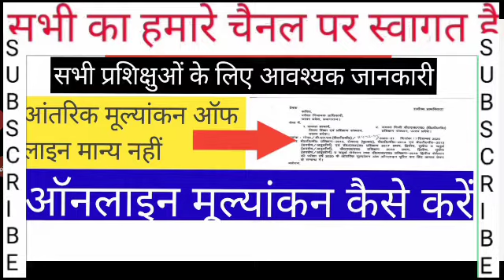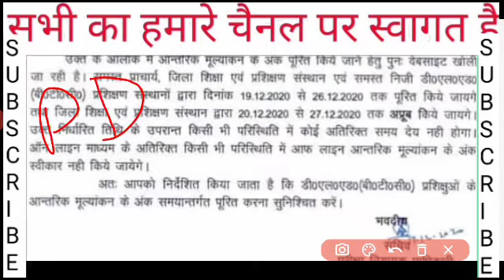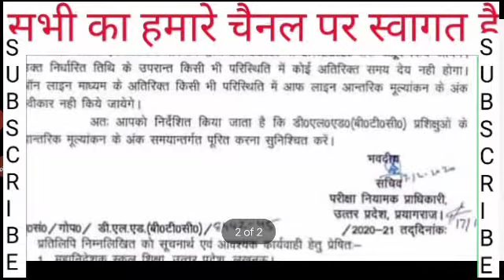Deled and Btc offline manya nahi2020 21।। Today update।।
आज की हेडलाइन डीएलएड वालों के लिए बहुत महत्वपूर्ण खबर है पूरा वीडियो जरूर देखें।।अबकी बार बैक नहीं शिक्षक बनेंगे।। देखिए पूरा वीडियो और हो जाइए तैयार।।One Shot vision d.el.ed third semester padhna hai bahut Jaruri abaki bar Shikshak banana haideled 3rd semester important question previous year।। अबकी बार डीएलएड पार।।आ गए एग्जाम सेंटर के नाम अब देने होंगे एग्जाम।। बहुत महत्वपूर्ण पूरा देखें वीडियो।।धरने का दम । पास है हम । UP DELED EXAM DATE 2020 I UP DELED BACK PROMOTE I UP DELED PNP UPDATE I NEW

🔴Live Update l up deled back promote l up deled 1st,2nd,3rd,4th promote l up deled exam date2020 l

UP DELED NOTICE II UP DELED EXAM DATE II UP DELED 2ND AND 4TH SEMESTER EXAM DATE II PNP UPDATE

UP DELED 1ST,2ND,3RD,4TH SEMESTER EXAM DATE II UP DELED PROMOTE II UP DELED 2017,18 BACK PROMOTE

UP DELED 2017,2018,2019 EXAM DATE II UP DELED EXAM UPDATE II UP DELED PNP UPDATE 22 SEP 2020

UP DELED BTC EXAM DATE 2ND SEMESTER AND 4TH SEMESTER II  BTC 2ND SEMESTER EXAM II DELED 2,4 SEMESTER

UP DELED 2017,2018,2019 BREAKING NEWS II डीएलएड 2017 वाले सभी fail हो सकते है ।। पूरा पैसा बेकार

डीएलएड 2017 बैच वालों का सेमेस्टर प्रमोट । ज्यादा परेशान न हो । deled 2017 batch promote

DELED SEMESTER PROMOTE I DELED 1ST SEMESTER PROMOTE I DELED 3RD SEMESTER PROMOTE I NOTICE DECLEAR

UP DELED 1ST AND 3RD SEMESTER PROMOTE 100% CONFIRM I BTC EXAM PROMOTE I 1
UP DELED SEMESTER EXAM NOTICE I UP DELED 1ST SEMESTER EXAM DATE I UP DELED BTC EXAM DATE I PNP UPDAT

2nd semester notice l UP DELED IMPORTANT NOTICE I PNP UPDATE I SEMESTERS EXAM DATE I 1ST SEMESTER EX

UP DELED EXAM DATE DECLARED I UO DELED EXAM DATE I UP DELED EXAM 1ST SEMESTER 2019-21 I UP DELED PNP

UP DELED/BTC 1ST SEMESTER 2019-21 EXAM DATE I UP DELED PNP UPDATE I UP DELED 1ST & 3RD SEMESTER EXAM

UP DELED 1ST SEMESTER EXAM UPDATE I UP DELED NEWS TODAY I UP DELED BTC EXAM DATE SHEET I PNP UPDATE

UP DELED EXAM UPDATE I UP DELED PNP UPDATE TODAY I UP BTC EXAM DATE I UP DELED PROMOTE I 1ST SEMESTE

UP DELED EXAM DATE 2020 I UP DELED/BTC EXAM 1ST SEMESTER 2019-20 I UP DELED STUDENTS PROMOTE

UO DELED EXAM DATE 2020 I UP DELED/BTC EXAM 1ST SEMESTER 2019-20 I UP DELED STUDENTS PROMOTE

UP DELED EXAM UPDATE TODAY I UP DELED BTC NEW EXAM DATE I UP DELED PNP UPDATE I BTC EXAM 1ST SEMESTE

UP DELED EXAM 1ST SEMESTER 2019-20 I UP DELED PNP NOTICE I UP DELED/B5C EXAM DATE SHEET I NOTICE

UP DELED EXAM 2010 I  Uttar Pradesh ke dipti cm ne liya bahut bada faisla

UP DELED EXAM 1ST SEMESTER 2019-20 l UP DELED PNP UPDATE TODAY I UP DELED /BTC EXAM DATE 2020

UP DELED 1ST SEMESTER EXAM DATE 2019-29 I UP DELED PNP UPDATE 11 JULY 2020 I UP DELED / BTC UPDATE

UP DELED EXAM 1ST SEMESTER 2019-20 I UO DELED/BTC SEMESTER EXAM 2020 I UP BTC PNP UPDATE 2020 I

UP DELED 1ST SEMESTER EXAM 2019-20 I UO DELED EXAM ALL SEMESTER I UP DELED EXAM DATE SHEET I PNP NEW

UP DELED EXAM DATE I UP DELED EXAM 1ST SEMESTER 2019-20 I UP DELED PNP UPDATE TODAY I UP B5C EXAM DA

UP DELED EXAM DATE 2019-20 I UP DELED DELED BTC 4RD SEMESTER EXAM DATE 2020I UP DELED PNP UPDATE
UP DELED EXAM DATE 2019-20 I UP DELED EXAM I UP DELED PNP UPDATE

UP DELED EXAM DATE 2019-20 I UP DELED PNP UPDATE TODAY I UP DELED NEW NEWS I UP DELED 1ST SEMESTER